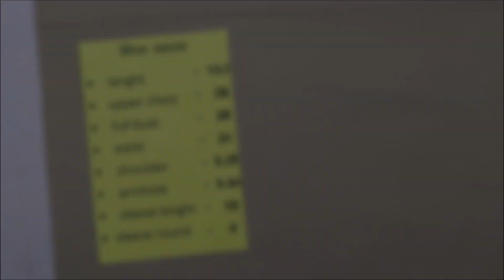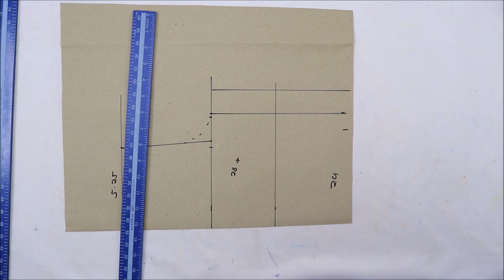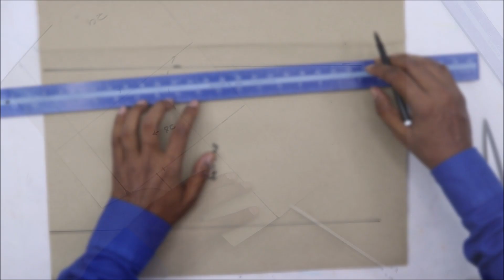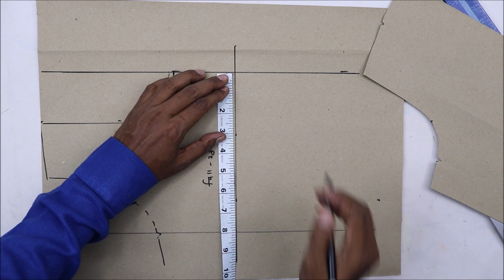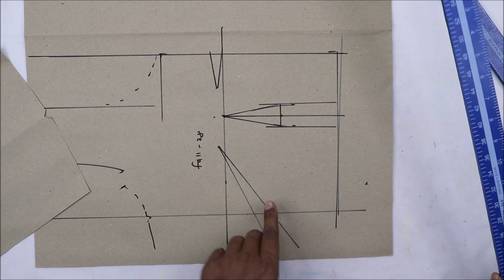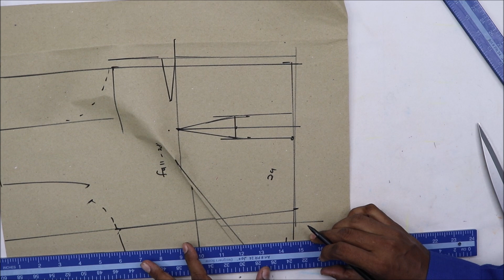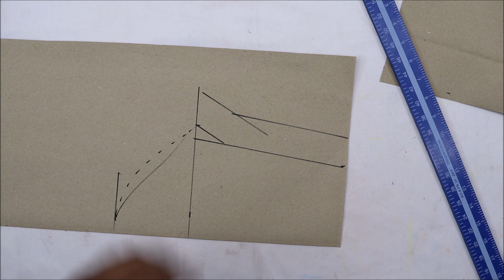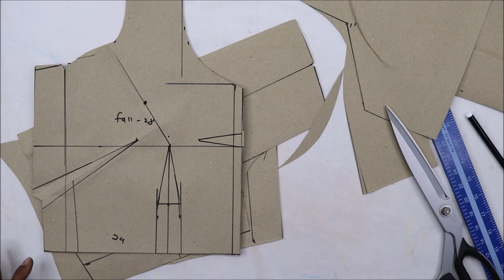आओ सीखे सिंपल ब्लाउज की कटिंग 28 चेस्ट के लिए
Friends Welcome  to our youtube channel blouse master Rupesh dewangan ,if you want information  related  to blouse making or dressing so our channel can be a great  option for you . friends, on this channel, we provide all kinds of information related to blouse and dress . the design of a blouse over each and every one of our channels of blouse cutting and stitching , Friends we will teach you all types of blouse cuttings, whether it is a princess cut blouse , whether it is a katori cut blouse ,whether it a double katori blouse , whether it is a simple blouse , cross cut blouse ,cutting and stitching of every type of blouse on our channel. learning will learn more . so friends are teaching you today
whatsapp भी कर सकतें है
Single katori blouse
sabyasachi blouse
Boat neck princess cut blouse
Double katori blouse
Cross cut blouse pattern’s
stand collar blouse pattern’s